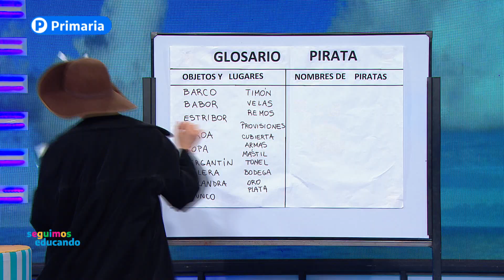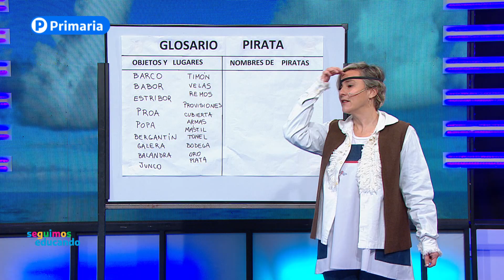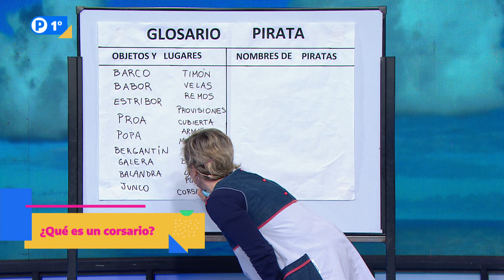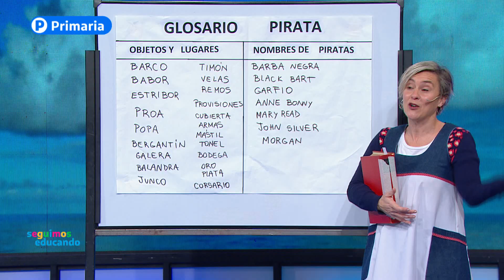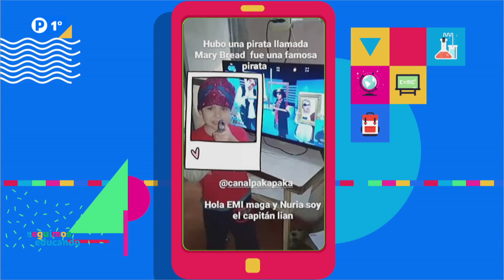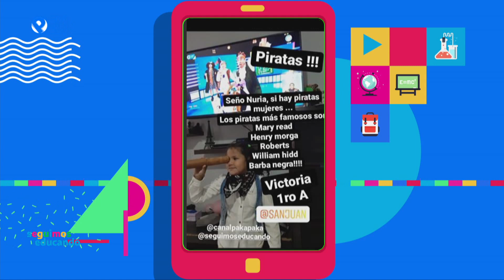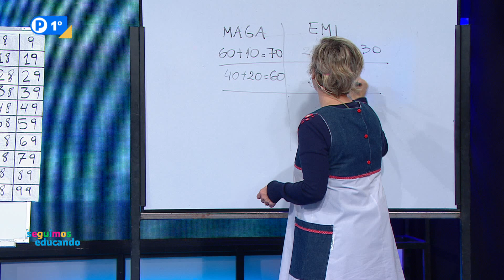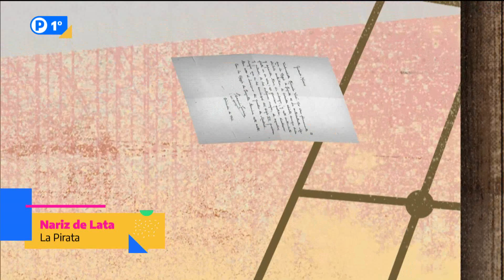Primer Grado: Programa 26/08/20 - Seguimos Educando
Conducción: Magalí Sánchez y Emiliano Larea